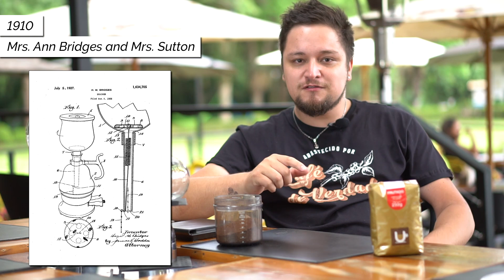GLOBINHO - REVIEW & TUTORIAL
😉 Até mais, Fátima Bernardes, hoje é dia de trazer de volta a Angélica, com a TV Globinho, o Clodovil e, de quebra, fazer uma sessão da tarde! Gabriel Guimarães chega a todo vapor para apresentar o famoso Globinho e todas suas peripécias, confere aí logo após os intervalos comerciais!

👉 OFICINA UNIQUE: Toda quinta-feira, às 17:30h, um novo vídeo com temas diferentes para você. Tem uma dúvida para nosso barista? Deixe nos comentários 😊

Índice:
0:05 Introdução
0:33 Como surgiu esse método?
3:20 As marcas mais famosos do "globinho"
3:45 Como funciona esse equipamento?
6:04 Como funciona o preparo?
10:49 Como eu sei se o café já está pronto para consumo?
12:18 Como fazer a higienização